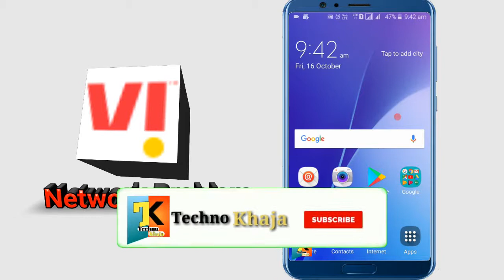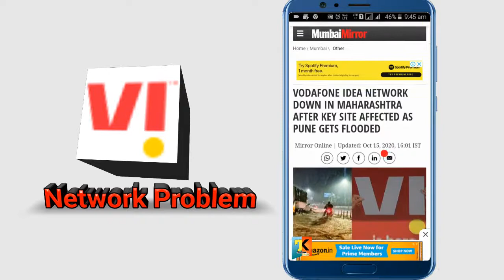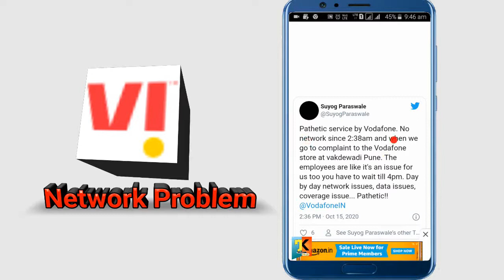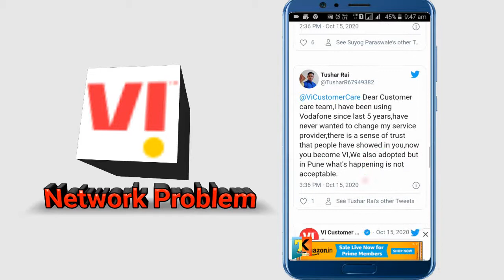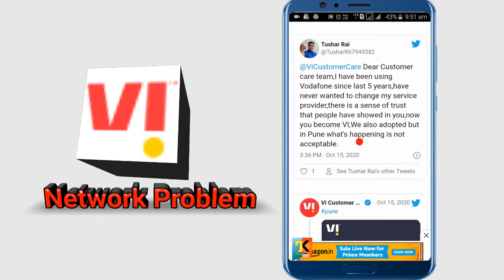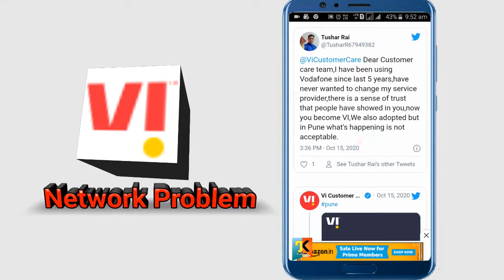VI Network Problem in Nowadays || Aajkal VI ke Network Samashya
Techno Khaja
Hi dosto welcome hai hamaree chnnel me apka yho me is video me apko batarahu ke VI ke network problem ke baare me aap sabse pahle mujhe comment me ye bataiye kya aap VI ke customers hai tho kya aapko kuch problems aarahi jaise ke message send nai hona our call nai lagna tho mujhe b comment me bataye our video ko pura dekhe...

VI Network Problem in Nowadays,
Aajkal VI ke Network Samashya,
vi network issue,
vi network issue today,
vi network coverage,
Vodafone network problem today,
Vodafone neywork problem solution,
Vodafone network problem complaint,
Vodafone network problem 2020,
Vodafone network issue in Mumbai,
is Vodafone network is down now,
Vodafone network settings,
Vodafone network problem in Kolkata,
Vodafone network coverage checker India,
 Vodafone network issue News,
Vodafone network issue today 2020,
Vodafone network issue today Ahmedabad,
Vodafone Idea network problems,
Idea and Vodafone network problems,
VI network problems,
VI network issue,

Hi guys.
this is tech related channel for technical knowledge